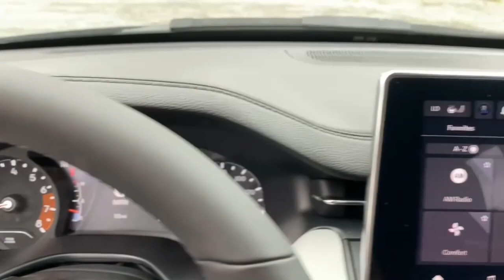2023 Jeep Compass Mount Kisco, White Plains, Yorktown, Brewster, Bedford Hills, NY PT562560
Sting-Gray Clearcoat New 2023 Jeep Compass Limited available in Bedford Hills, New York at Bedford CDJR. Servicing the Mount Kisco, White Plains, Yorktown, Brewster, NY area.

Compass Limited
2023 Jeep Compass Limited - Stock#: PT562560

Bedford CDJR
531 Bedford Rd

Moonroof  Heated Seats  iPod/MP3 Input  Satellite Radio  Back-Up Camera  Turbo Charged Engine  Aluminum Wheels  SUN AND SOUND GROUP. Limited trim  Sting-Gray Clearcoat exterior and Black interior. FUEL EFFICIENT 32 MPG Hwy/24 MPG City! br /br /KEY FEATURES INCLUDEbr /4x4  Heated Driver Seat  Back-Up Camera  Satellite Radio  iPod/MP3 Input Jeep Limited with Sting-Gray Clearcoat exterior and Black interior features a 4 Cylinder Engine with 200 HP at 5000 RPM*. br /br /OPTION PACKAGESbr /SUN AND SOUND GROUP Premium Alpine Speaker System  Power Front/Fixed Rear Full Sunroof  TRANSMISSION: 8-SPEED AUTOMATIC 8F30 (STD)  ENGINE: 2.0L I4 DOHC DI TURBO W/ESS (STD). br /br /OUR OFFERINGSbr /Our dealership is family-owned and operated  and has an extensive history in the area. We proudly serve the Bedford Hills  Croton Falls  Mt Kisko  Westchester County areas with a complete automotive experience. We offer a full stock of new Jeep  Ram  Dodge  and Chrysler vehicles  certified pre-owned models  as well as a variety of used cars  trucks  and SUVs from various automakers. If your next vehicle is what you are looking for  Bedford is the place to go! br /br /Horsepower calculations based on trim engine configuration. Fuel economy calculations based on original manufacturer data for trim engine configuration. Please confirm the accuracy of the included equipment by calling us prior to purchase. br /
SUN AND SOUND GROUP -inc: Premium Alpine Speaker System, Power Front/Fixed Rear Full Sunroof DGD,EC1